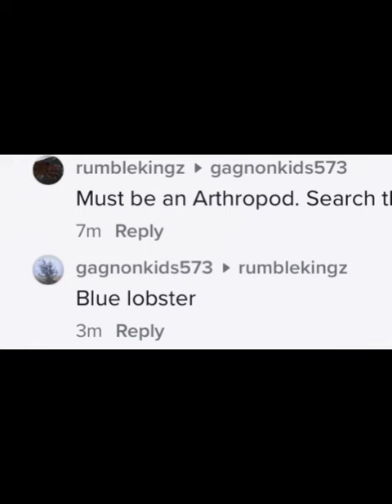Blue Lobster Runs The Gauntlet